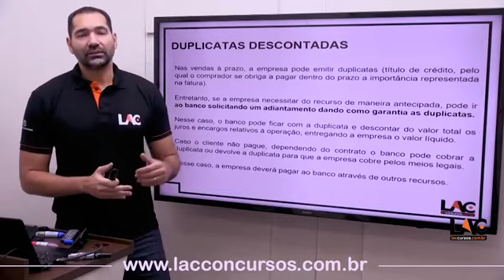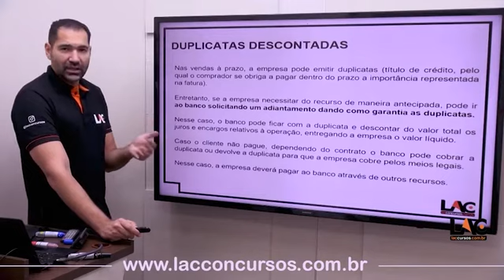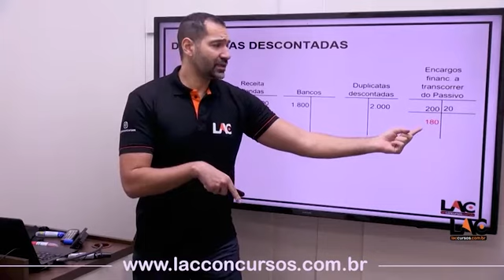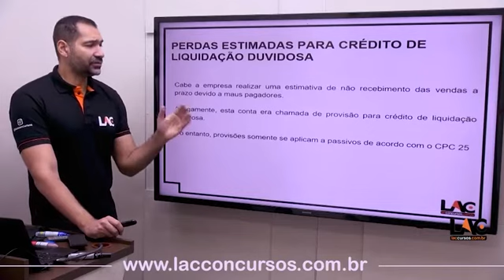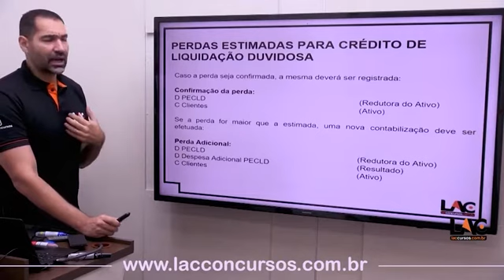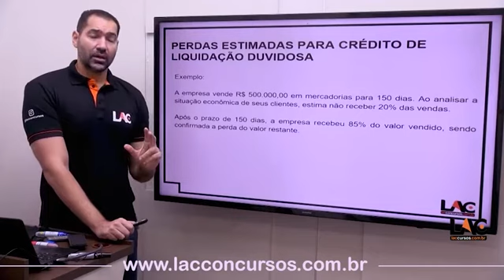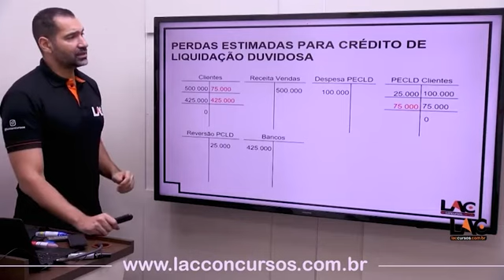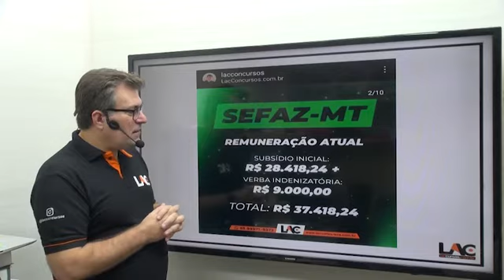SEFAZ MT Contabilidade Geral Lançamentos Contábeis Parte 2 Aula 125 160